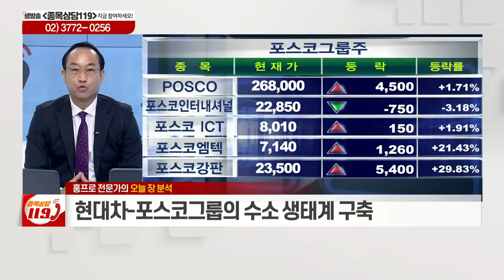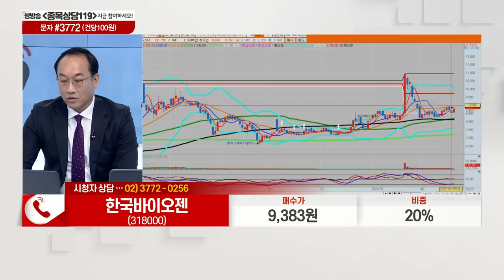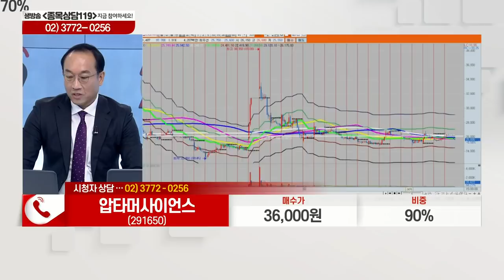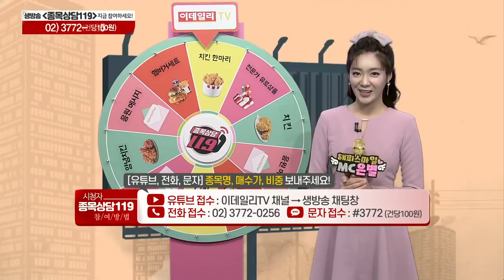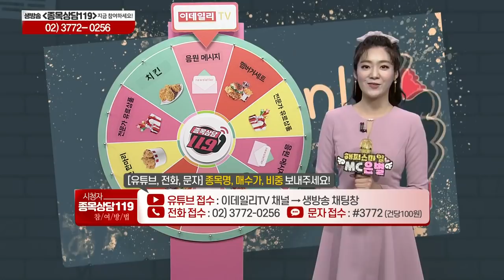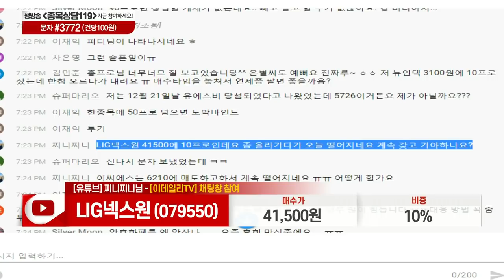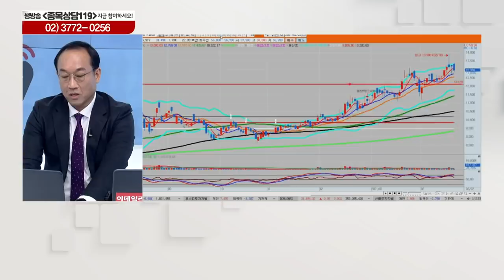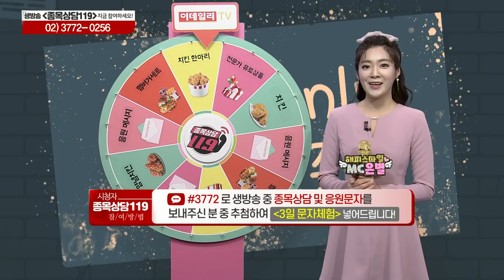한국바이오젠, 압타머사이언스, 피비파마, 한화, 비나텍, LIG넥스원, 삼성생명, 인선이엔티, 한국콜마, 풍산_이데일리ON 홍프로_종목상담 119 (20210222)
# 오늘장 특징주: 풍산(103140)
# 홍프로의 관심주 리뷰: 인선이엔티, 한국콜마
# 홍프로의 관심주: 삼성생명(032830)